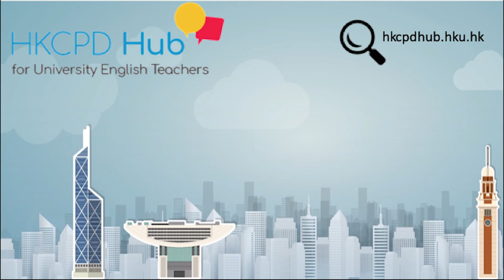Penny Ur - How can teachers select appropriate vocabulary for input during their classes?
Recorded at the HKCPD Visiting Expert Series at HKPolyU on 6 September 2019